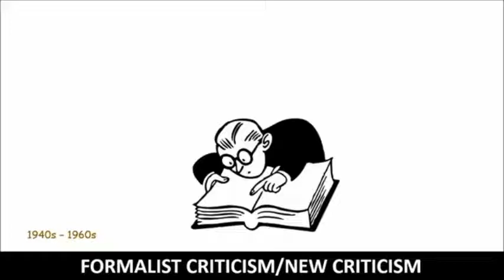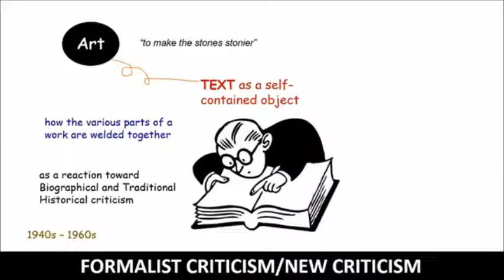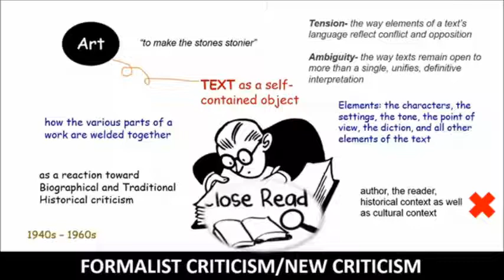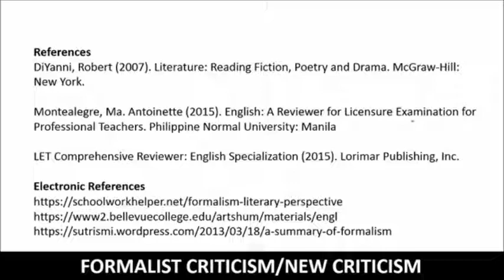Formalist Criticism| Literary Criticism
What is formalist criticism or new criticism? Find it here.